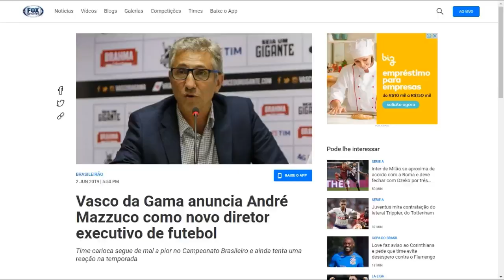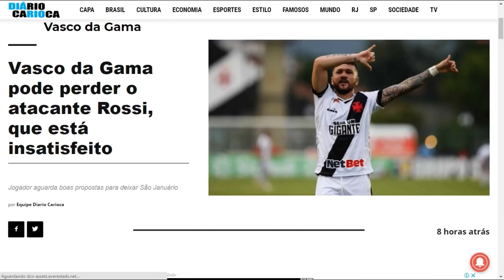Rossi de Saída, Bernardo Descartado, Novo Dirigente de Futebol e Mais!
VAI E VEM DO VASCO
REFORÇOS DO VASCO